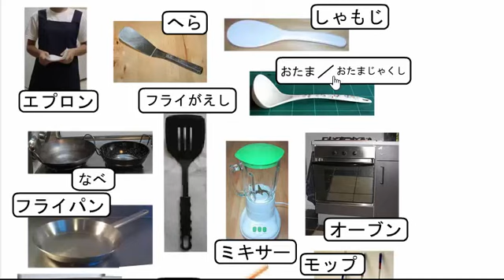speak japanese | Kitchen